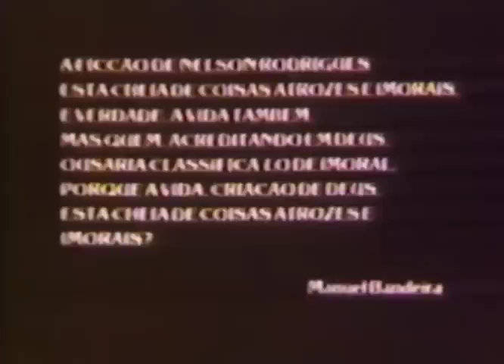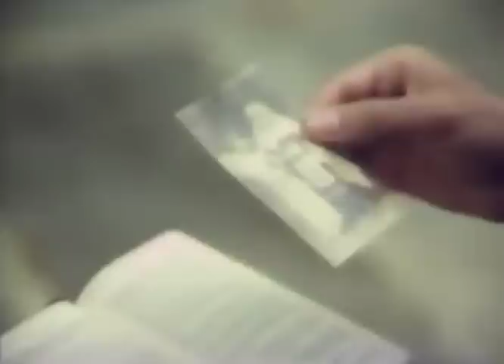Álbum de Família - Uma História Devassa (1981)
Sinopse: Jonas tem fixação sexual em sua filha Glória. E para que esta fixação não se consuma ele precisa possuir uma menina por dia, todas da mesma idade de sua filha. Guilherme, filho de Jonas, também ama Glória e para fugir deste amor entra para um seminário, quando a família decide mandar Glória para um colégio interno, de onde ela é expulsa por manter relações sexuais com outra menina.

Elenco: Lucélia Santos, Dina Sfat, Rubens Corrêa, Vanda Lacerda, Marcos Alvisi, Gustavo José, Carlos Gregório, Alba Valéria, Dora Pellegrino, Miriam Ficher e Adriana Figueiredo.

Direção: Braz Chediak

⚠️ Não há a intenção de infringir os direitos de autoria.